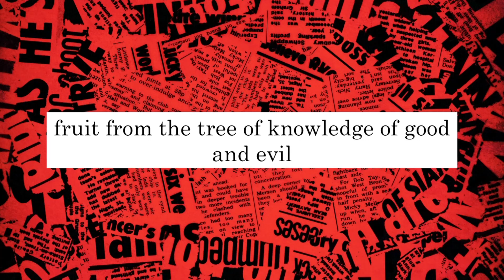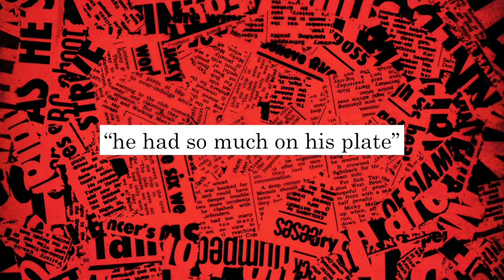CEO Turns Herself Into A Potato Through Entire Zoom Meeting | Have I Got News For You